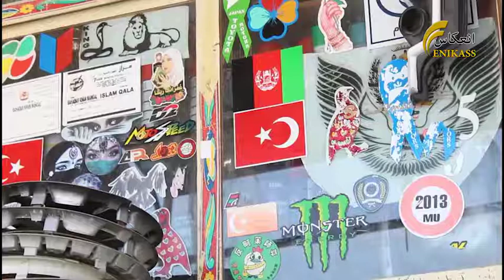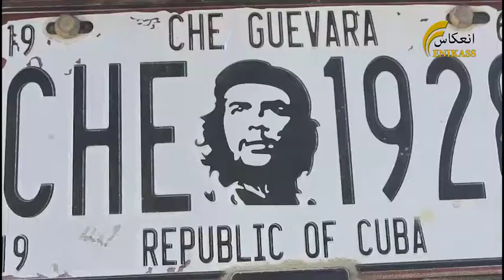خوست کې پر نقلیه وسایطو د تصویرونو نصبونې او شعارونو ليکنې اندېښنې پیدا کړي دي